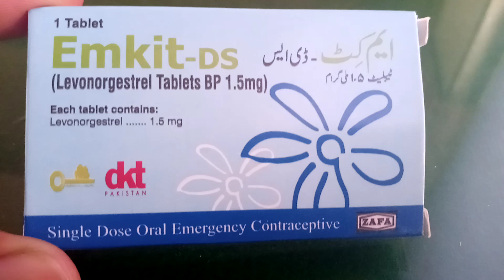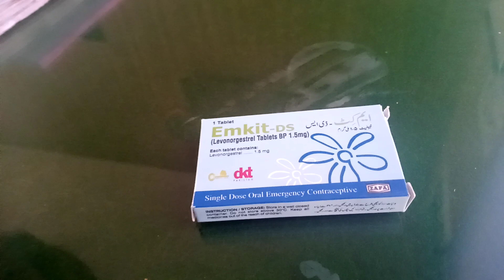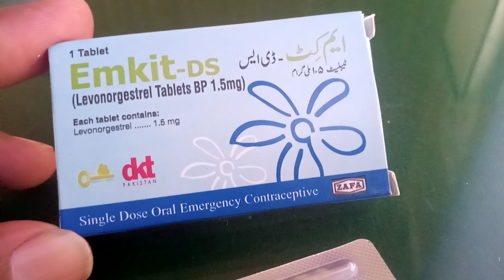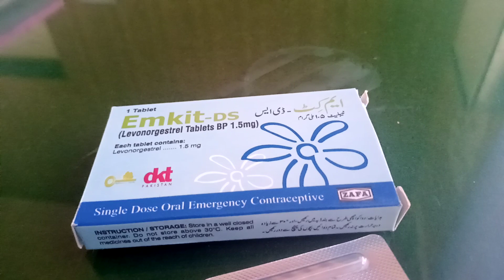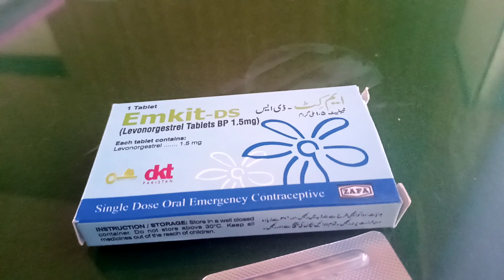Emergency birth control tablet maney hamal tablet Emkit-DS tablet uses in Urdu Levonorgestrel tablet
Emkit-DS tablet 1.5mg
Levonorgestrel tablet 1.5mg